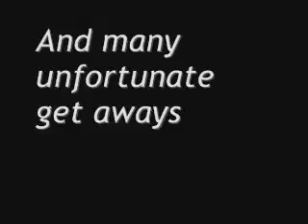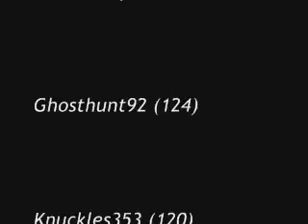Jackn37 Pk Vid 1 - Old School Clan Pking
Jackn37 Killing People At Lv 20 and 35 Wilderness with his clan "Rampage" - enjoy, this was one of the first pk vids i ever watched and it enspired me to get better at Runescape. Thanks!

--- IGNORE --- --- TAGS ---
Runescape bs bh pking bounty hunter pking bountyhunter bs bh rs runescape jagex ltd upload videos p hat purple hat clan purple hats bh clans runescape di rs elvemage kids ranqe Bluesayan soz owned defil3d elf mage pka i ayzee i joshinator48 eazy e369 runescape rs rs i ayzee i wildy owns1 spanjol 91 rs elvewatford runescape pking p2p f2p member bh bounty hunter team cape rs jagex range of ish pk vid 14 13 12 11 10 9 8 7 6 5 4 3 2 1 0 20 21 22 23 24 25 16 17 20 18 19 jagex rs 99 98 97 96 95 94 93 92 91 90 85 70 magic mage str strength ranging range magic hp hitpoints josh rs max andrew goner rune wildyowns1 tupac ignore this rs dis jagex songs music rock rap hiphop bs bh bounty hunter pking bh pking runescape wild gone wildy gone never coming back jagex dueling vid range of ish dueling vid i vmser i i ayzee i defil3d kids ranqe elvemage i kasoy i fuzzy002005 zezima uloveme the old nite 45 46 passed away died runescape cancer jagex views comments subsribe coventry uk england msn jagex usa amercia pk vid bounty hunter range of ish pk vid 13 bounty hunter pking vid rs jagex p2p magic f2p p2p zezima kdis ranqe soz owned ishybadboy ishybadboy range of ish dark bow bh bs not bounty hunter rs 1 def defence 1 bloodhoun34 bloodhoun rif tiny pupet elvemage elvemage elvemage pk vid 1 Nercychlidae elvemage Elvewatford on youtube is elvemage and his runescape name Wolfex16!KIDS RANQE PURPLE 0WNZ ZEZIMA N0VALYFE PHAT LURE OWNAGE RUNESCAPE WILDY WILDERNESS ELVEMAGE ELVEMAGE RUNESCAPE PKING RUN3 4RR0WPK OWNAGE MAIKEL PRO I MAHATMA I EVO BLOODHOUN34 KIDS RANQE KRAZYFAKEN RUNESCAPE PKER RUNESCAPE PKING INTIATE PURE 99 STR MAGE RANGE OBBY MAUL WICKED MAUL FIRE CAPE P00NAGE I KASOY I ELF MAGE PKA OBBY MAUL MAULER EDGEVILLE POONAGEkids ranqe elvemage purple 0wnz bloodhoun34 runescape pking wild pker ownage zezima phat lure KIDS RANQE PURPLE 0WNZ ZEZIMA N0VALYFE PHAT LURE OWNAGE RUNESCAPE WILDY WILDERNESS ELVEMAGE ELVEMAGE RUNESCAPE PKING RUN3 4RR0WPK OWNAGE MAIKEL PRO I MAHATMA I EVO BLOODHOUN34 KIDS RANQE KRAZYFAKEN RUNESCAPE PKER RUNESCAPE PKING INTIATE PURE OWNAGE LURE PHAT 99 1337 PWNAGE PKING PKERS PK PARTYHAT ZEZIMA N0VALYFE RUNESCAPE WILDY BARRAGE ANCIENTS LURING FROSTYDAPKER JETCHIMP BLOOD SEASON BLOODHOUN34 I Mahatma I, Stonecoldpkr,P0ke N Die2, Sourpatchk1d, Krazyfaken, Kids Ranqe , 1 Pure Devil, Evilsexc, Dizzy Mauler, FOE: FoeTube Final Ownage Elite FOE #1 Pure Clan Bonesaw Pk Ilx Ace Ilx Cha0s Pur3 Fear Figment Blood Anthem Outofrange10 Evil X Killa Uae X Killer Uaex V Jad uaexonfire U A E X Pker Aka Purity Astroranger1 W0rst 1 Y3t X0 Plox U X0 Unspeaking Pur3strgod X God Rage X I Xx Xx Xx I Barrage K0 R4p1dz R 4 P 1 D Z Evilsexc Evilsxc 1 Pure Devil I Meleed I 6th Outlaw Omg Battle Devil Jr Vlooieneuker Gf Mike P_K_E__D__U Pked U Ur_P_K__E_D Ur Pked Said Suhu M1ni Sn1p3r I Contr0lz I Elven Dremor Ice Pk Ice_______Pk Boss Vly I Pk Mods I Hunt Godlink I Xo Xo I Il P0on3d Il Z7 Bl00dy Z7 Akira21villa Pkz Zammy Pk Erno Tuo Morte New Recruits Gf Utryed Shiny Bl00d Range 0wnz 0 Il Maulz Il Dragonsama5 X Pwnz0r X R3v3nged W--3--S--T W3st